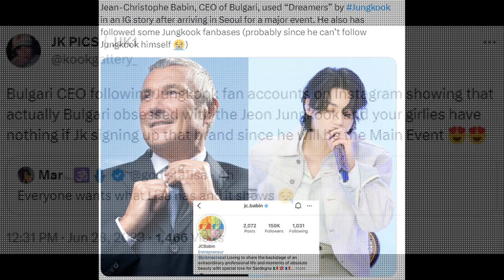Jungkook copying Rosé heart | Jungkook bvlgari contract | Rosekook 2023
Did jungkook hangout with Nicole in LA?  | Lizkook win? | IRosekook coming to end?